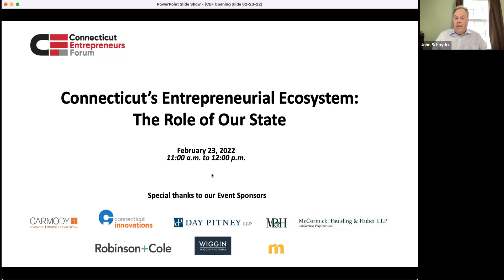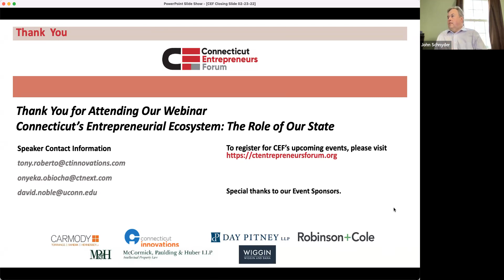Connecticut's Entrepreneurial Ecosystem: The Role of Our State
This is the first of the Connecticut Entrepreneurs Forum’s four-part series examining different aspects of Connecticut’s entrepreneurial ecosystem and how they work together to support our vibrant and growing startup community.

The Role of Our State

State government plays an important part in supporting entrepreneurship in Connecticut. The state is responsible for putting in place an infrastructure that assists in startup creation and growth–but how does policy get translated into concrete initiatives that directly benefit entrepreneurs? How can you take advantage of grants, tax incentives, technology incubators, and other Connecticut entrepreneurship programs? To help you understand the state’s role in our entrepreneurial ecosystem, we’ve lined up a panel of experts to share their insights and answer your questions.

PANELISTS:

Onyka Obiocha
Executive Director, CTNext

David Noble
UConn Associate Professor In-Residence and Director of the Peter J. Werth Institute for Entrepreneurship & Innovation

Antonio Roberto
Managing Director, Strategic Investments, Connecticut Innovations

MODERATOR:

John Schnyder
Director of Process Improvement, Organization Ink

This webinar was recorded on February 23, 2022.